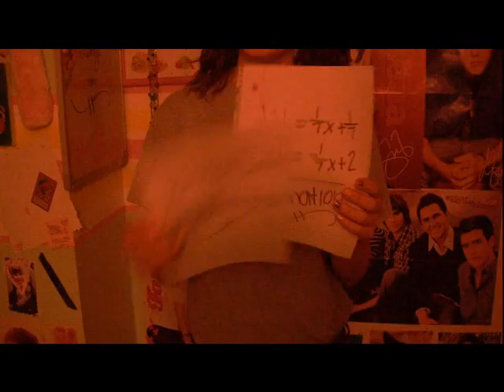The MATH Song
this is what boredom does to you